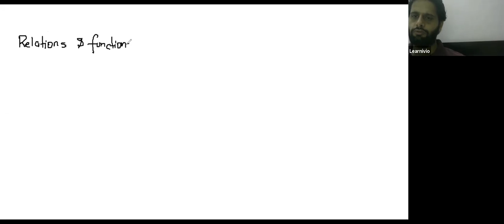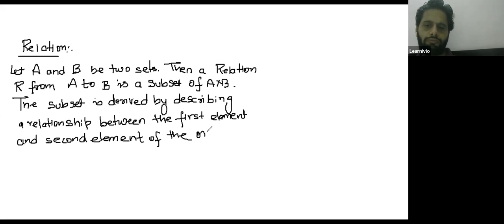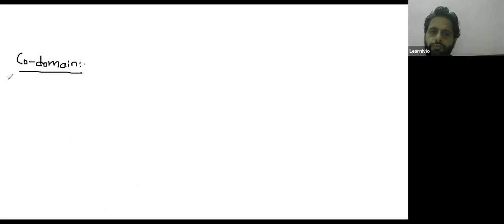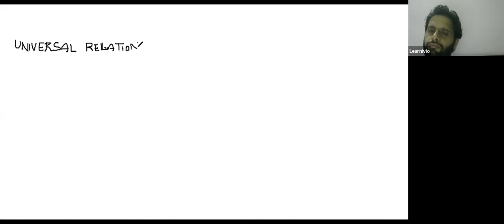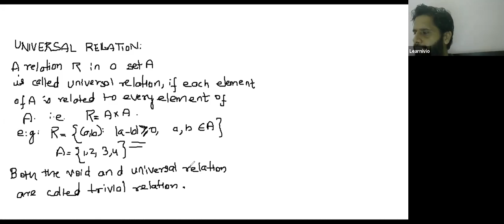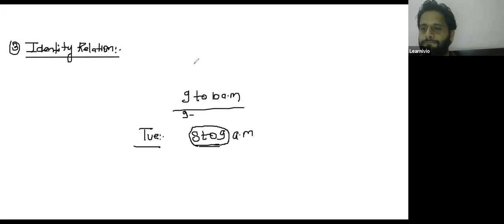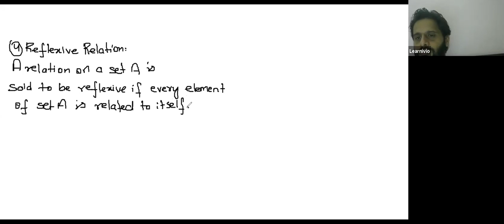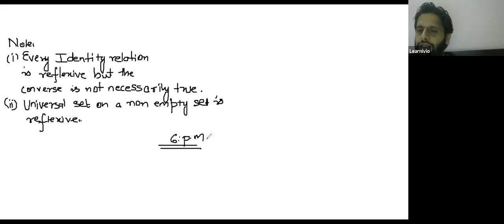Learnivio | Class 12th, Maths, Relations & Functions, Domain of Relations, Lect 1, 16-08-2020